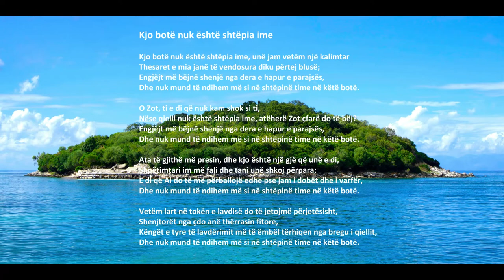Kjo botë nuk është shtëpia ime me tekst (Albania)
"Kjo botë nuk është shtëpia ime", nga Acapeldridge.

ABONOHUNI NË KËTË KANAL PËR VIDEO E PLOTË TË LEXIMIT TË BIBLËS DHE KËNGËT E KRISHTERË:

Isaia 55:11:
“Kështu do të jetë fjala ime që do të dalë nga goja ime: ajo nuk do të kthehet tek unë bosh, por do të përmbushë atë që dua dhe do të ketë mbarësi në atë që e dërgova.”